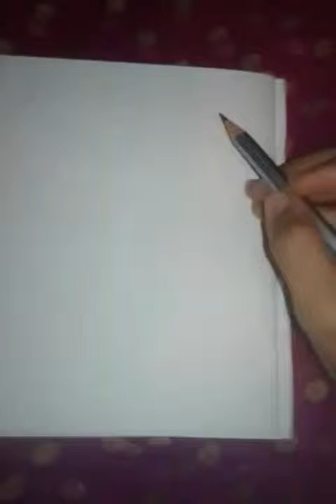DIY : How To Draw A Flower - Easy Drawing for Kids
DIY : How To Draw A Flower  - Easy Drawing for Kids  - 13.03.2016